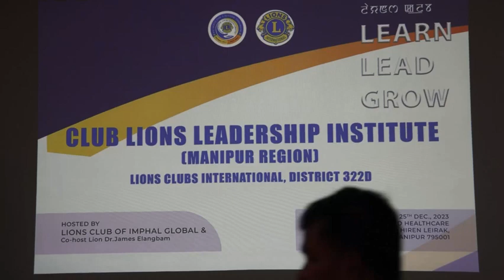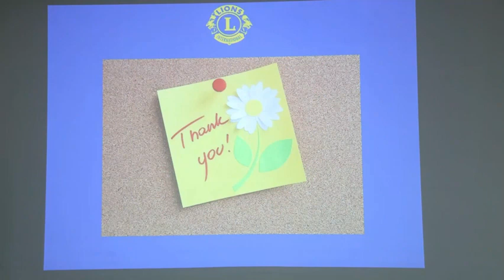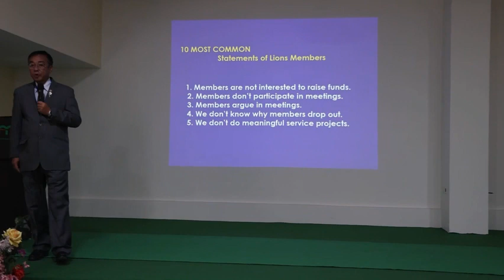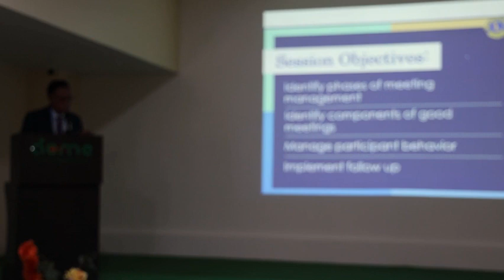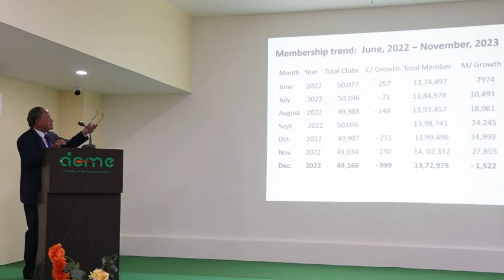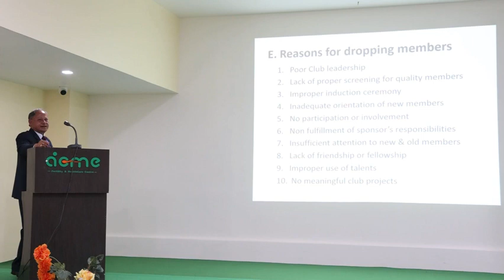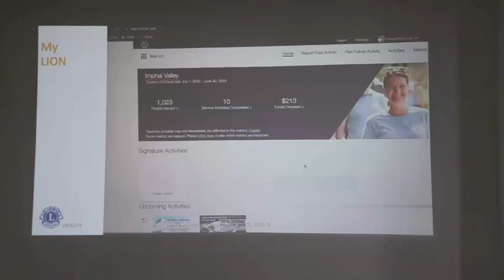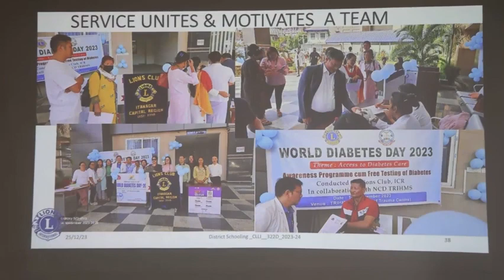CLLI Manipur Region - 25th December 2023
CLLI Manipur Region "Learn - Lead - Grow"
Hosted by Lions Club of Imphal Valley & Lion Dr Elangbam James
Resource persons :
PDG Lion M. Gojendra Singh MJF, SCA - New Ideas, New ways
VDG-I Lion Th. Kesho Singh PMJF - Conducting Effective Meetings
Lion Dr. Th. Gourabidhu Singh MJF RLLI, ALLI  - Membership Retention, the foundation for membership growth
Dr. P. Rajamani PMJF, RLLI, ALLI - Mission 1.5, Powered by Membership
VDG-I Lion Th. Kesho Singh PMJF - Ice Breaker
IPDG Lion Prof W. Gopimohan Singh PMJF - Working in a Team
PDG Lion H. Manikumar Singh, MJF - Help your Club - Create a Vision
MOC Lion Sarangthem Indira Devi, Lions Club of Imphal Global
Organised by  - Lion Kh. Krishnan Singh MJF, GLT-II